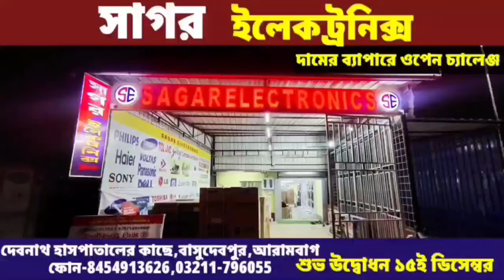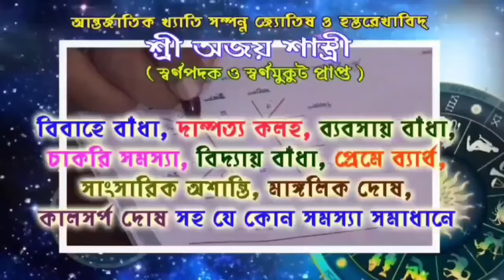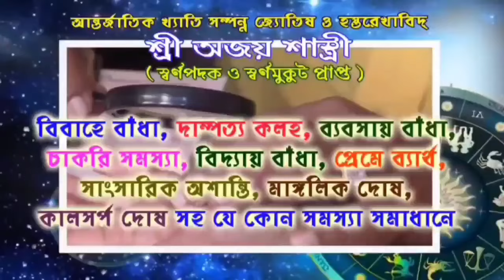এক গৃহবধূকে অপহরণের চেষ্টা এসডিও অফিসের সামনে,তুলকালাম কান্ড